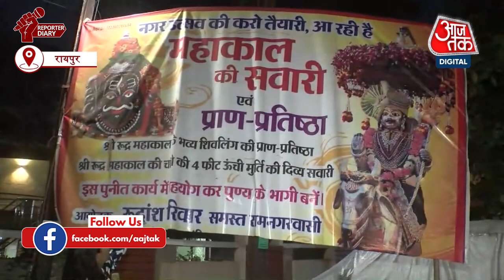Chhatisgarh: किसने होली की शाम भगवान शंकर की तस्वीर होलिका में डाली दी ? | Aaj Tak News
रायपुर के कृष्णा नगर में होली के बाद साम्प्रदायिक तनाव व्याप्त हो गया। हिंदू समुदाय ने दूसरे समुदाय पर होली की पूर्व संध्या पर भगवान शंकर की तस्वीर वाले पोस्टर को फाड़ने का आरोप लगाया है। ये रही पूरी कहानी.